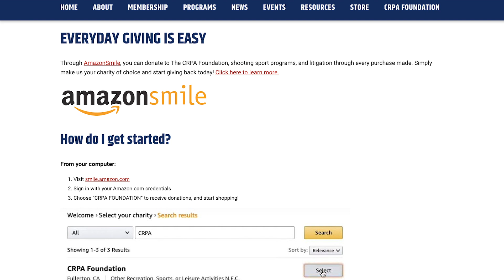CRPA Remembers Chuck Yeager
Rick Travis shares some personal thoughts as CRPA remembers an American Hero - and keynote speaker at the 2008 CRPA Annual Banquet - General Chuck Yeager.